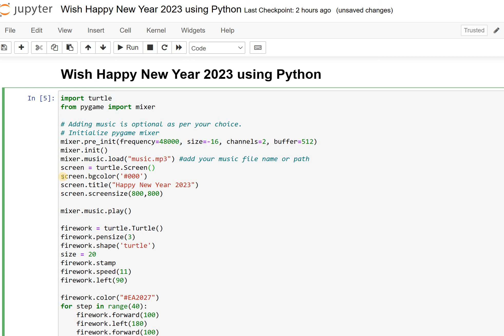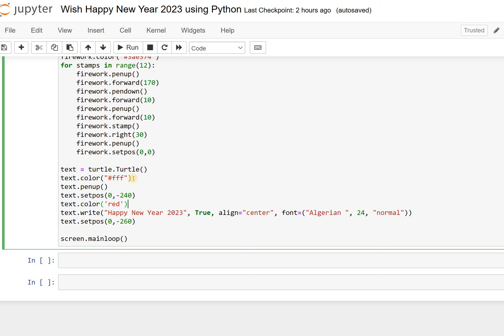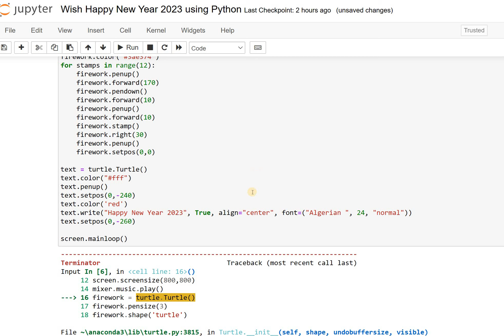Wish Happy New Year 2023 using Python